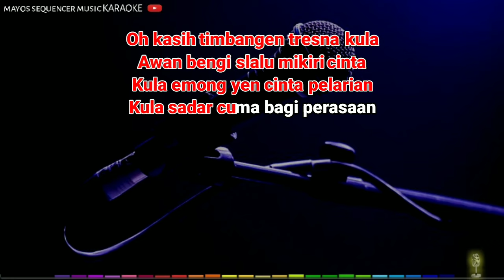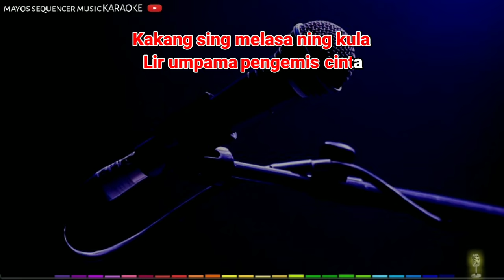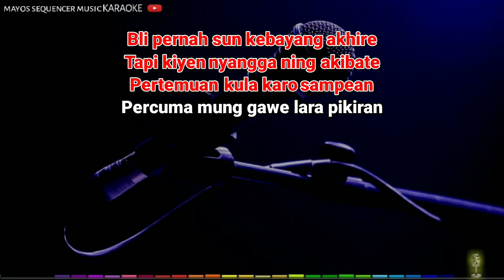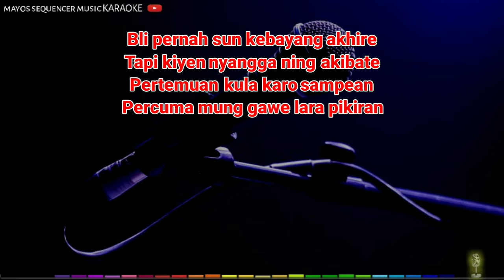CINTA PELARIAN -Wati S / Hana Elfariza- KARAOKE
CINTA PELARIAN Karaoke

Karaoke CINTA PELARIAN

Dipopulerkan : Wati S / Hana Elfariza